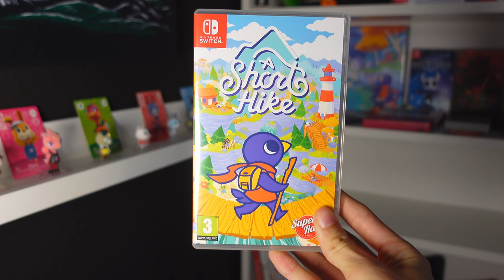A Short Hike Nintendo Switch Review - Is It Worth It?